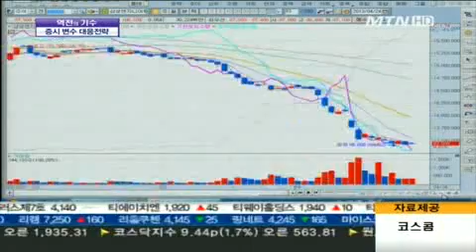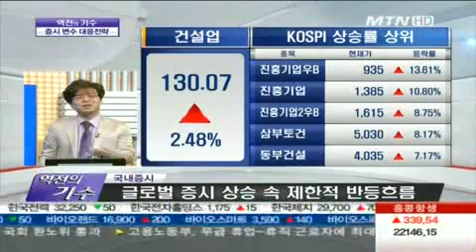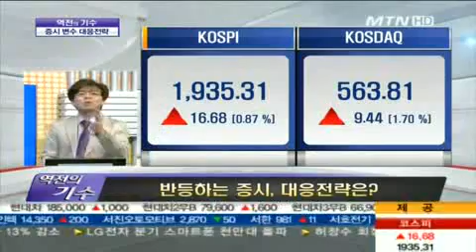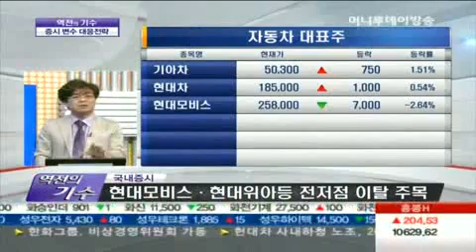반등하는 증시, 대응전략은?